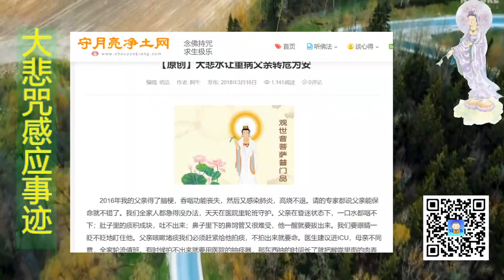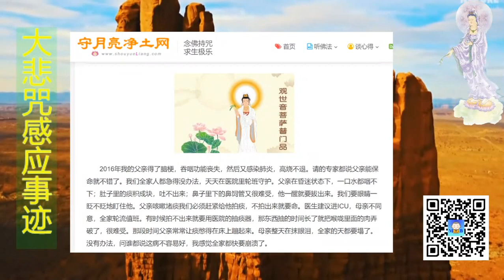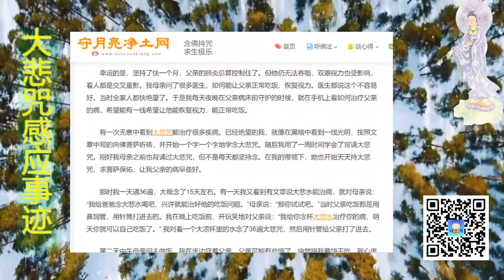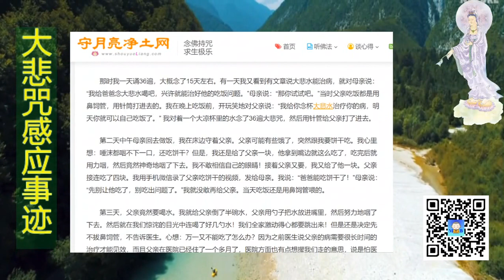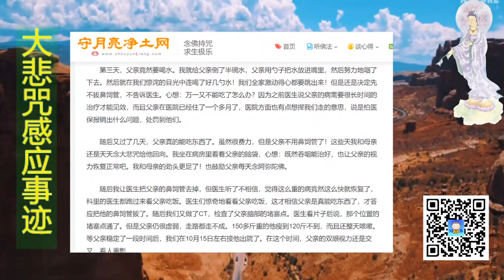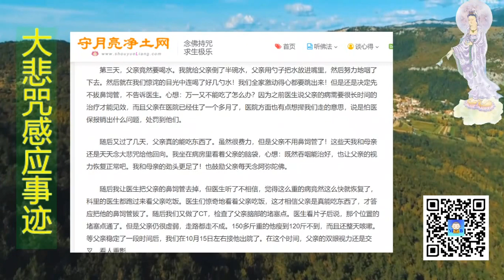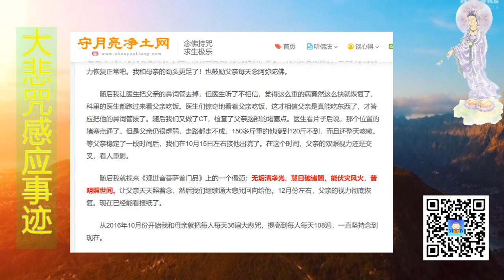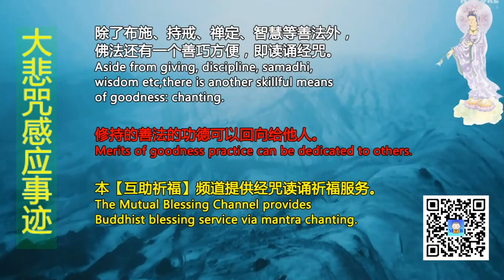大悲咒 大悲水 治好父亲脑梗，恢复吞咽和视力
Support our Mutual Blessing Channel:
打赏支持【互助祈福】频道：